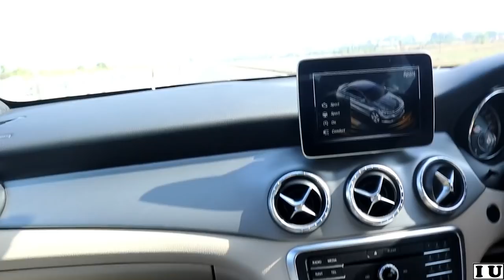Taking Delivery of a Brand New Mercedes Benz CLA 200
Taking delivery of the brand new Mercedes Benz CLA 200.